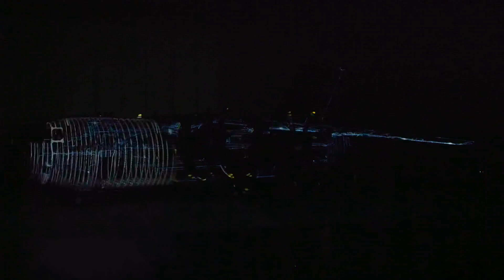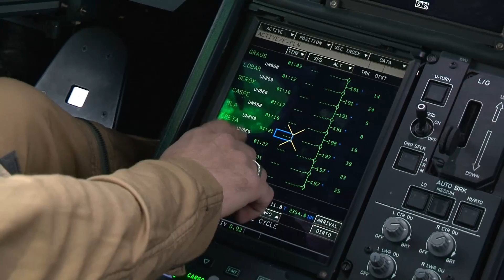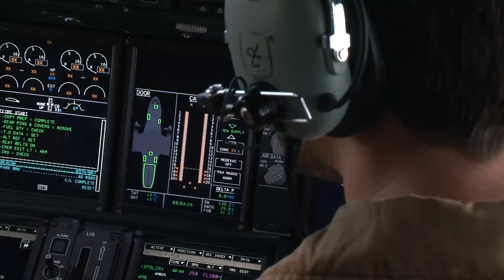Présentation de l'A400M Atlas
Vidéo de présentation de l'A400M Atlas depuis les expérimentations jusqu'aux premières missions opérationnelles.